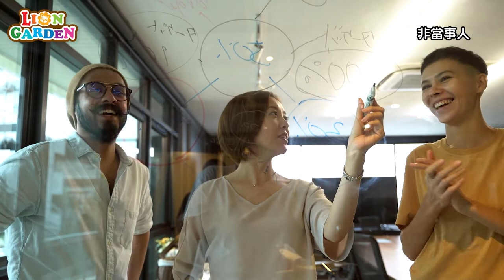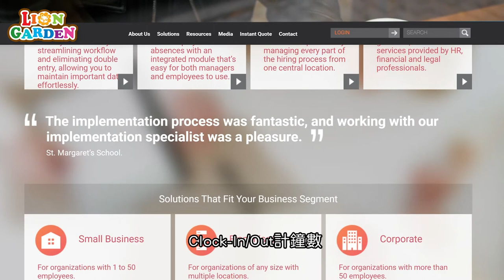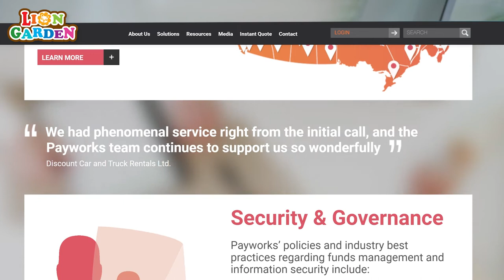【加拿大溫尼伯移民】經驗分享｜香港人返工的日子｜第一日返工竟然要求XX｜點樣出糧？ ｜乜嘢係Small Talk？ Working In Winnipeg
大家好! 今次同大家分享下這幾個月上班的經歷。開始之前，有興趣可以觀看上次關於找工作的影片。

希望大家都成功找到工作，大家也可以在留言分享你的經歷。香港人加油! God Bless You!
再見!

大家好呀！獅家花園有Channel啦! 呢度同各位分享溫尼伯Winnipeg生活嘅正嘢，仲會不時分享各種資訊，記得Comment、Like、Share同Subscirbe，第一次搞Channel，我會繼續努力，希望越做越好！多謝支持！

作者2011年創作了一套全新的卡通人物並於書展也推出了全新繪本作品《獅家花園—C9艾粒U》，並開設獅家花園Facebook Fanpage，該作品獲陳慧琳小姐（著名藝人）及楊家正博士（香港大學社會工作及社會行政學系高級教學顧問）推薦。
陳慧琳推介：如果你剛剛為人父母，看完必定能夠感同身受。如果你即將做爸爸媽媽的話，看這本書也可以讓你做足心理準備。
楊家正博士推介：只要細心閱讀《C9艾粒U》必定會找到幸福家庭的啟示。

2020年移居加拿大溫尼伯，每天過著充滿好奇和刺激的生活，期待美好的每一天！